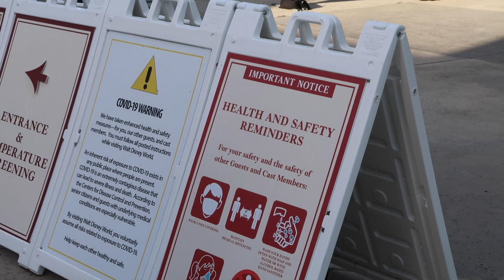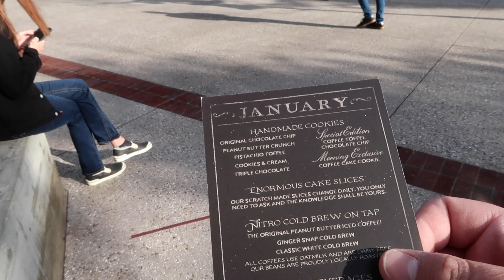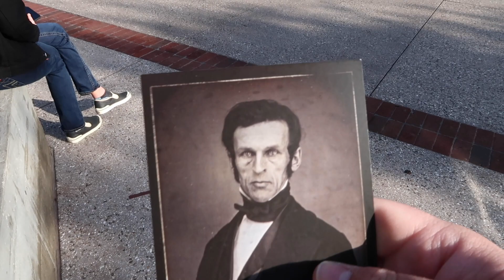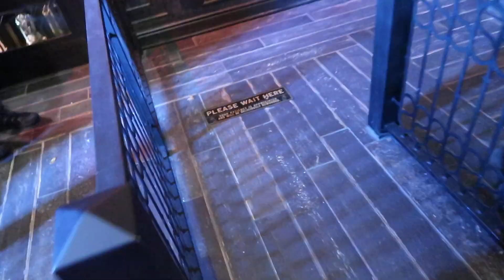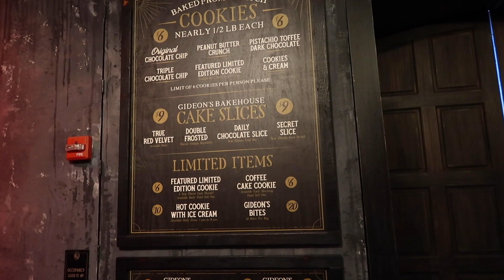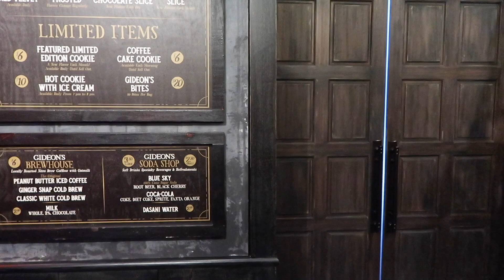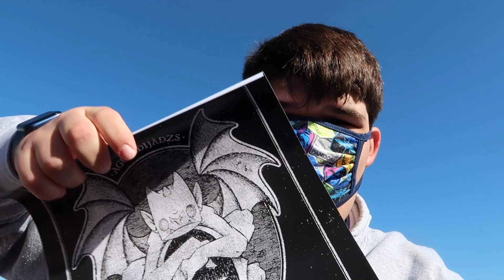Grand Opening of Gideon's Bakehouse Disney Springs!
Today I go to the grand opening of the famed Gideon's Bakehouse! It was busy, but luckily I got in quickly!